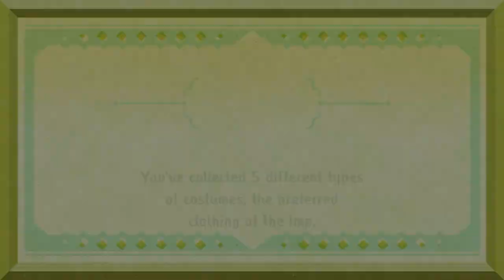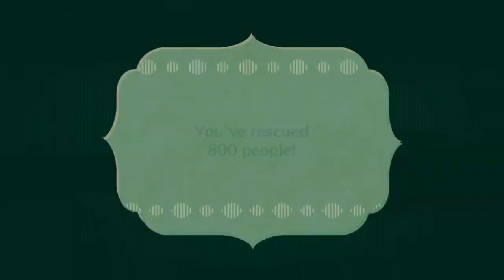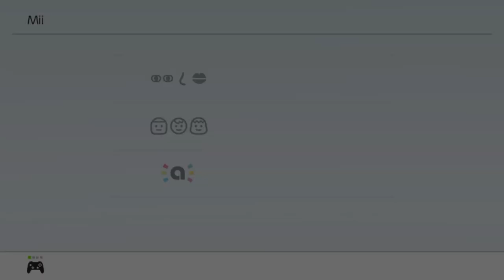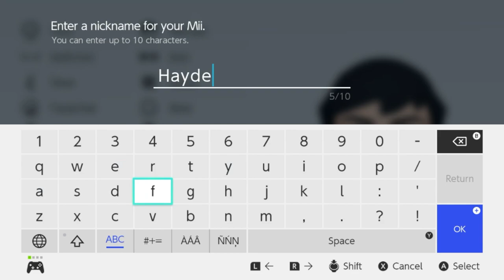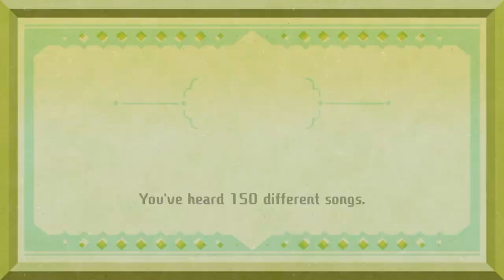Miitopia Episode 17: The Dream Team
Pizza Time
Thank you to @astrogummi , Phillip, and Hayden for being my party members.